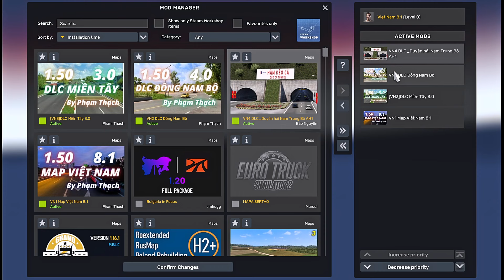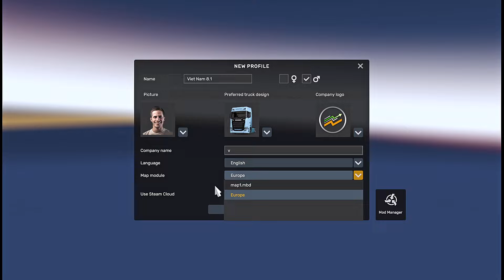ETS2 1.50 Viet Nam Map v8.1 1:3 scale standalone map. How to create your profile and load order.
Viet Nam v8.1

This is the best mod in Vietnam for the game ETS2 with a large map in the northern region shared for free by author Pham Thach.

Update map Vietnam 4 - South Central Coast includes provinces in the central region. This is a road considered to be beautiful along the East Sea, connected from Map VN 1 (North). Starting from Da Nang city, gradually moving to the south, ending in Da Lat and then continuing to connect with Map VN 2 (Southeast). Super beautiful roads along the coast of Vietnam on Highway 1A, passing through many provinces: Quang Nam, Quang Tri, Phu Yen, Nha Trang, Cam Ranh, ...

MOD INSTALLATION INSTRUCTIONS
- After downloading, copy the 4 files VN1...scs to VN4...scs and put them in C://Documents/Euro Truck Simulator 2/mod
- Enter the game, Create Profile, select Mod Manager, then activate the mod in the order in the instruction image, select VietNammap.mbd to play

Note:
 Download the mod for the correct version of the game you are playing & limit using multiple mods in 1 profile to avoid mod conflicts.